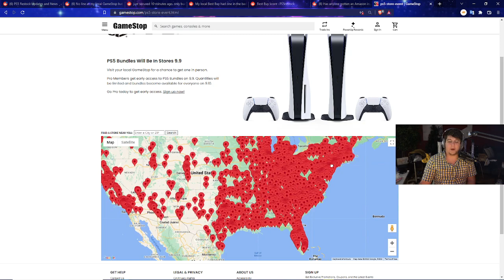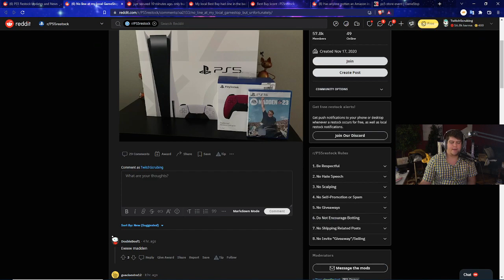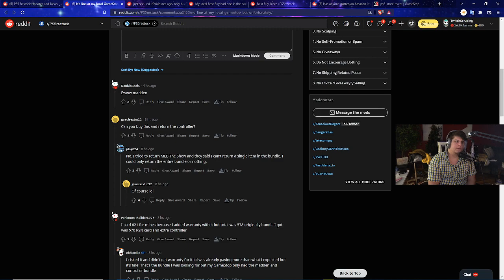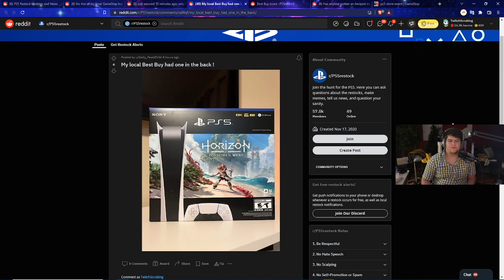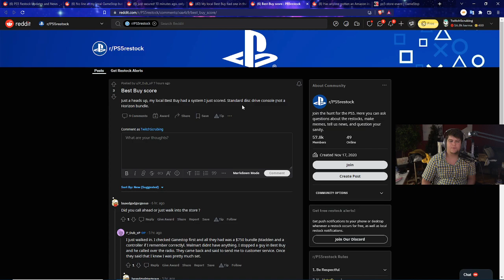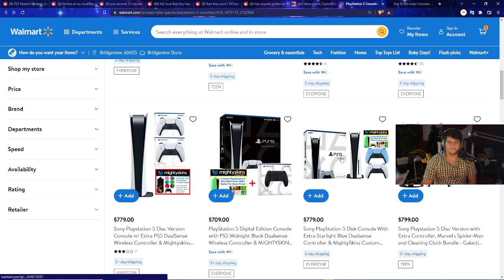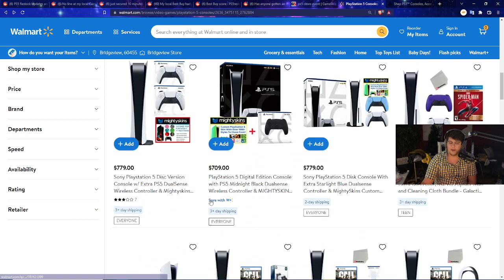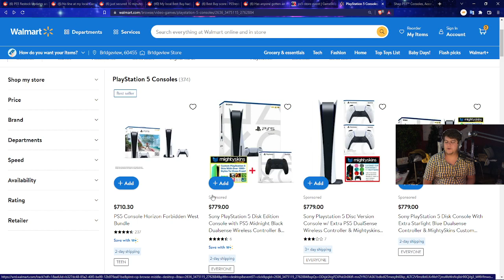HUGE CONFIRMED PS5 / PLAYSTATION 5 WALK IN EVENT / IN STORES / ONLINE RESTOCK RESTOCKING NEWS TARGET